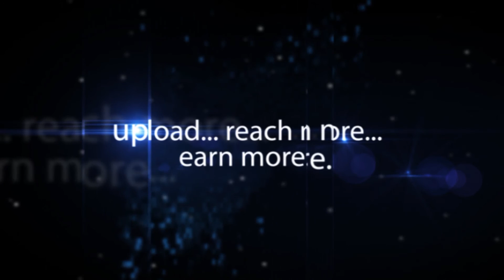Bharani Kumar Butler America Inc - Safety Security India 2016 - hybiz